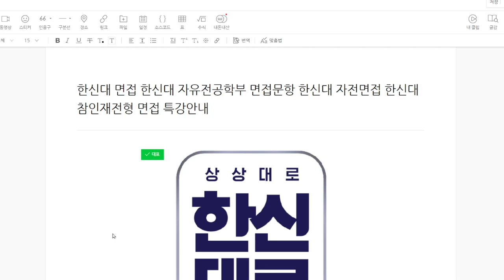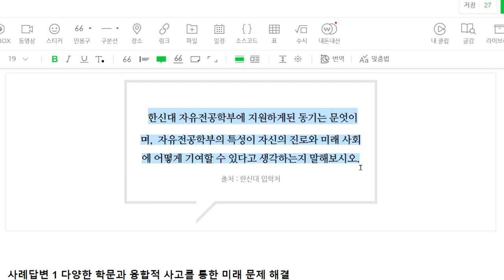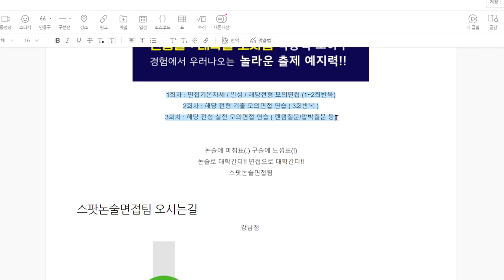한신대 면접 한신대 자유전공학부 면접문항 한신대 자전면접 한신대 참인재전형 면접 특강안내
한신대 자유전공학부 면접 준비: 융합적 사고와 진로 탐색 전략

안녕하세요! 한신대 자유전공학부에 지원하려고 하시나요? 이번 영상에서는 자유전공학부 면접 준비를 위한 다양한 사례 답변과 함께 진로 탐색에 대한 전략을 소개합니다. 다양한 학문을 융합하여 미래 사회의 복잡한 문제를 해결하고 싶은 여러분을 위한 가이드입니다. 창의적이고 개성 있는 답변으로 자신의 강점을 보여주세요!

영상에서 제시되는 내용:

다양한 학문을 아우르는 융합적 학습 방법
자유전공학부의 특성이 진로에 미치는 영향
환경, AI 윤리, 글로벌 문화 콘텐츠 분야의 구체적 사례 답변
한신대 면접을 준비하는 방법과 팁
자신의 경험을 바탕으로 독창적인 답변을 준비하고, 면접관들에게 인상 깊은 모습을 남길 수 있도록 도와드립니다. 😊

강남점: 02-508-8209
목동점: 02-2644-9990